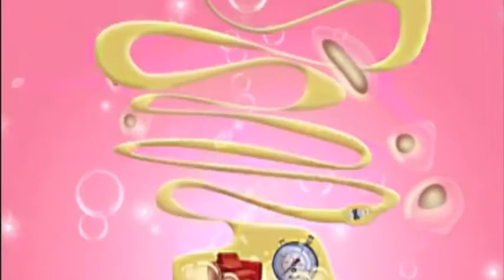animation voice over Ian Marshall: Medical Communication Film courtesy Jawa Prod Paris France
The trick here was to convey serious medical info via a humorous vehicle